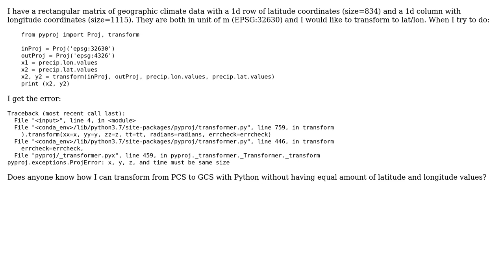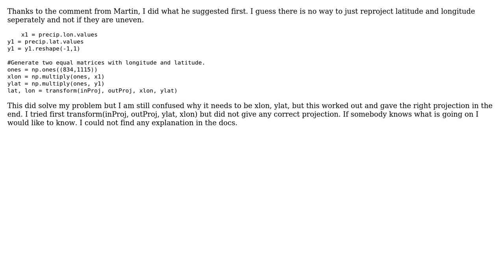Reprojecting unequal number of latitude and longitude: pyproj.exceptions.ProjError: x, y, z, and...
GIS: Reprojecting unequal number of latitude and longitude: pyproj.exceptions.ProjError: x, y, z, and time must be same size

With thanks & praise to God, and with thanks to the many people who have made this project possible! You are responsible for your own actions.